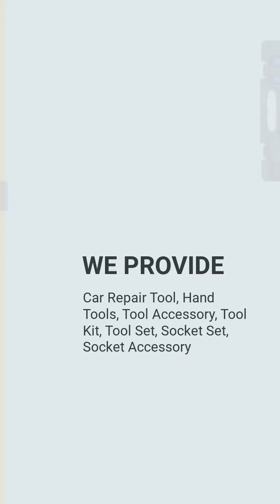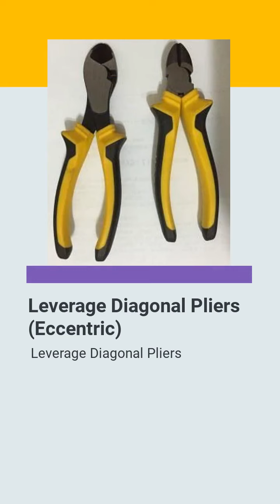Measuring Tape | SHYH YUEH ENTERPRISE CO., LTD. | Taiwantrade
ABOUT US
Shyh Yueh Enterprise Co., Ltd is a professional manufacturer of hand tool since 1989. We have more than 30 years of professional experience.
Our main goal is to maintain best quality with competitive prices and good services

00:00:00 SHYH YUEH ENTERPRISE CO., LTD.
00:00:07 ABOUT US Shyh Yueh Enterprise Co., Ltd is a professional manufacturer of hand tool since 1989. We have more than 30 years of professional experience. Our main goal is to maintain best quality with competitive prices and good services
00:00:14 WE PROVIDE Car Repair Tool, Hand Tools, Tool Accessory, Tool Kit, Tool Set, Socket Set, Socket Accessory
00:00:21 12''(American Style) Ajustable Wrench Category : Wrench / Spanner
00:00:28 Pipe Wrench Category : Wrench / Spanner
00:00:35 Measuring Tape Measuring TapeCome with size: 10M * 25mm, 8M * 25mm, 5 M * 25mm, 5M * 19mm, 3M * 16mm
00:00:42 8''(European Style) Ajustable Wrench Category : Wrench / Spanner
00:00:49 Claw Hammer (Fibre Handle) Category : Hammer
00:00:56 LED Auxiliary Light Tool LED Auxiliary Light Tool -International Patent. -Can Be Clipped or Attached on Most Surface and Tools. -Replaceable Batteries. -Manual on/off Switch.
00:01:03 Leverage Diagonal Pliers (Eccentric) Leverage Diagonal Pliers
00:01:10 Leverage Linesman Pliers (Eccentric) Leverage Linesman Pliers
00:01:17 Visit Our shop today!